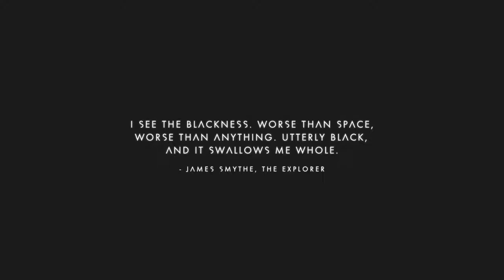NO MAN'S SKY - SPACE BATTLE!! (PS4 Walkthrough Part 10 With Commentary)